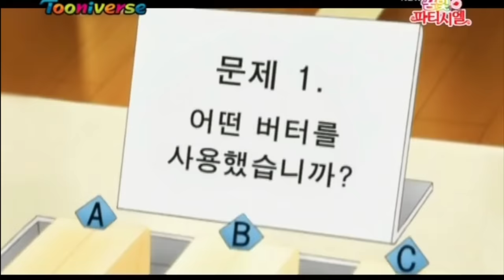꿈빛 파티시엘 | 케이크 그랑프리 예선 테스트